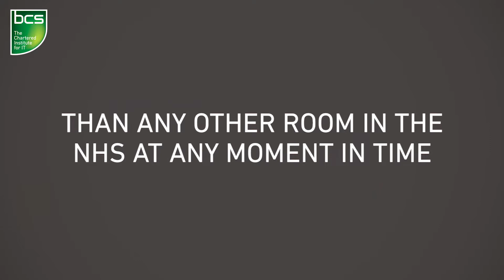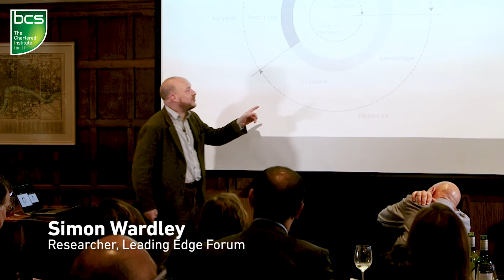Highlights from the BCS Health and Care IT Impact event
Through real stories of person centred care, applying new strategic methods and understanding the challenges of leadership, we explored the role of IT in transforming health and care around the needs of individuals.

We heard from:
Matthew Swindells – National Director, Operations and Information, NHS England
Simon Wardley – Researcher for Leading Edge Forum and lead practitioner for LEF’s Wardley Maps Advisory Service
Dany Bell – Treatment and Recovery Programme Lead, Macmillan Cancer Support
Erin Bolton – Bereavement Care Co-ordinator, Royal Blackburn Hospital and winner of British Journal of Nursing “Nurse of the Year 2017”

For more information about IT Impact events, including registration and booking